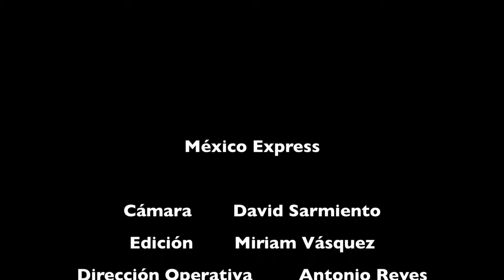Mexico express venezuela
Capsulas de Canal México